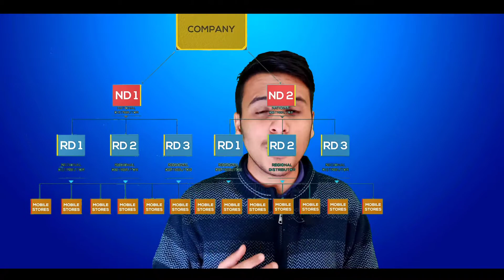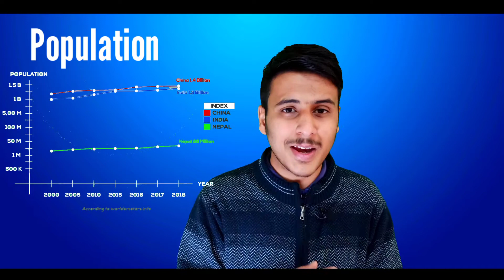Why Smartphones are Expensive in Nepal? 2020 | Truth of Nepali mobile Prices !! 😱😱 updated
Reasons behind it

1. Dollar fluctuations
2. No in-house production
3. Heavy taxes
4. E-commerce website
5. Population
6. Quantity

second, hand, 2nd, samsung, nokia,mi,vivo ,2nd hand phon,mobile, cheapest price, koshiz Rizal, redmi mobile price in Nepal,